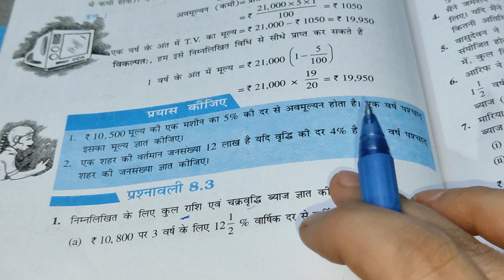Q-2 Chapter 8 Ex 8.3 राशियों की तुलना || Ncert Class 8th Hindi Medium Maths solutions